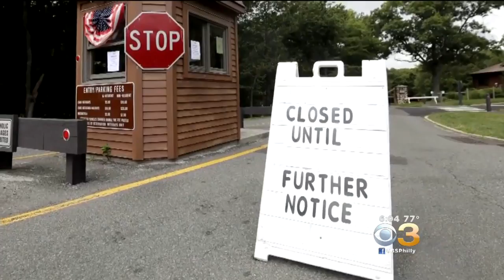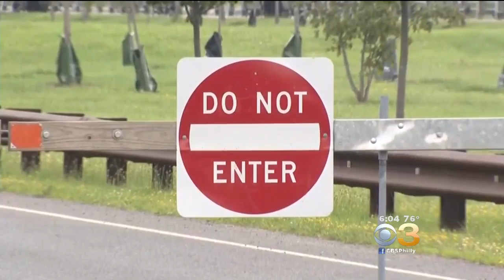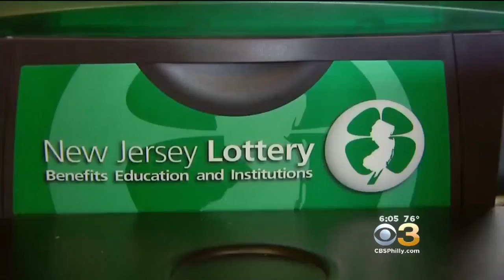New Jersey Government Shutdown Remains In Effect